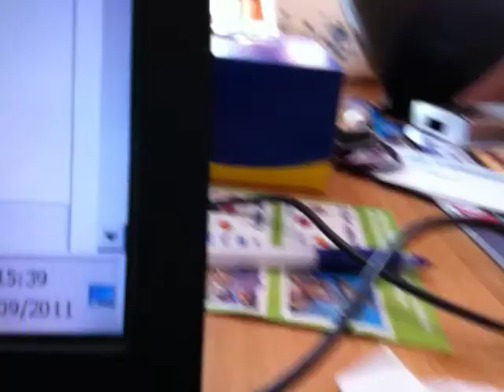Dans Vlog 8 - Day after College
First day at college was like SUPER hard ¬¬ Anyway, I am home, thought I'd make a quivk little video ^_^